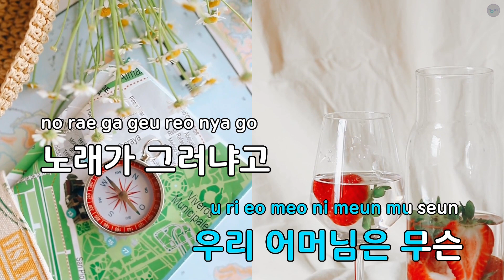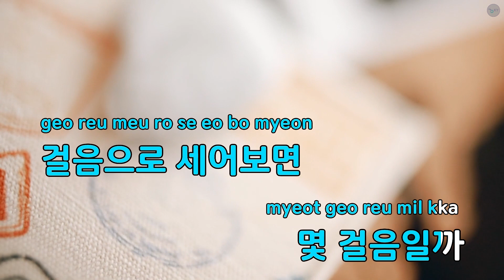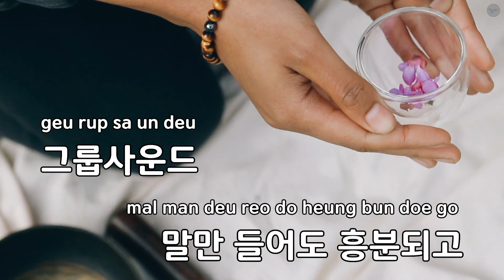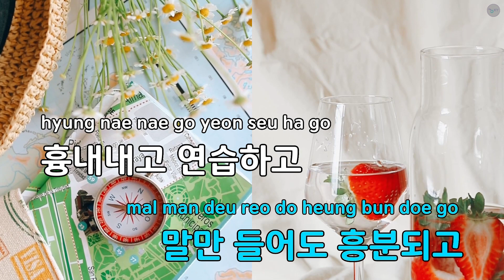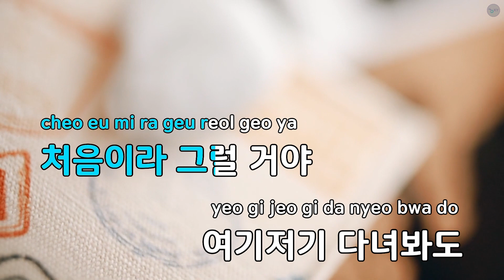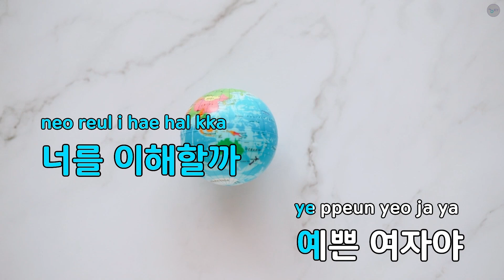15년 동안 - 전인권 (KY.97501) / KY KARAOKE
"★ 곡 정보 ★
번호 : 97501
제목 : 15년 동안
가수 : 전인권
작사가 : 전인권
작곡가 : 전인권

Copyrightⓒkeumyoung